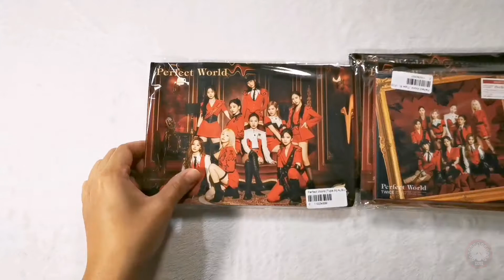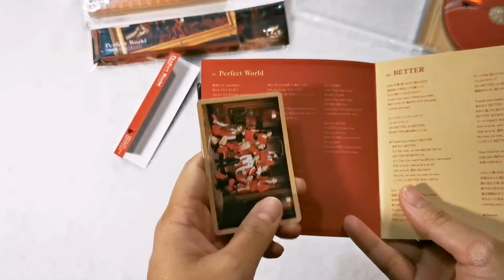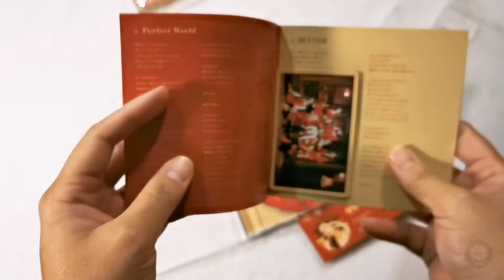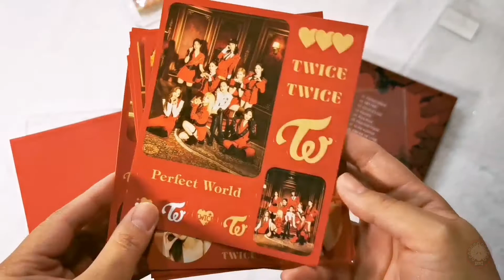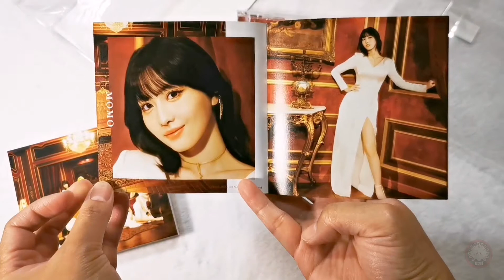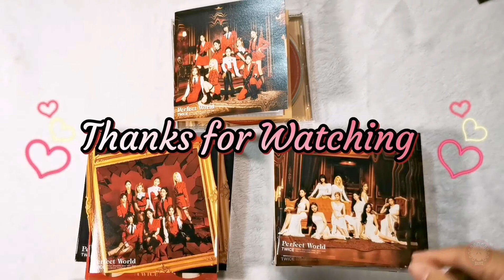TWICE (トゥワイス) Perfect World Unboxing